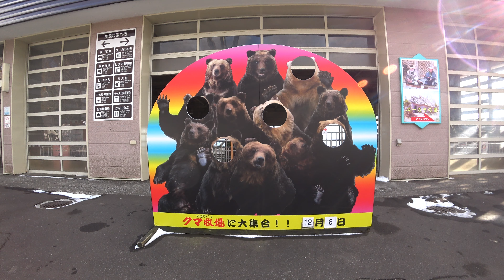北海道観光動画（登別市）4K対応その3 Videos taken in Hokkaido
登別市の登別温泉にあるのぼりべつクマ牧場の動画です。２０２０年１２月６日撮影。
Sightseeing in Noboribetsu City part 3